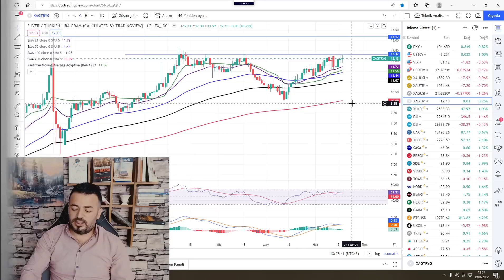PRENS GELECEK, DOLAR ÇAKILACAK SÖYLENTİSİ...GERÇEĞİ YANSITIYOR MU ?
VİDEO BÖLÜMLERİ :

00:00 DOLAR-TL

07:20 ONS ALTIN

08:45 GRAM ALTIN

10:08 GÜMÜŞ

Hafta sonu dolar, altın ve gümüş üzerine yaptığımız  piyasa analizi videomuz. Hepinize iyi seyirler dilerim.